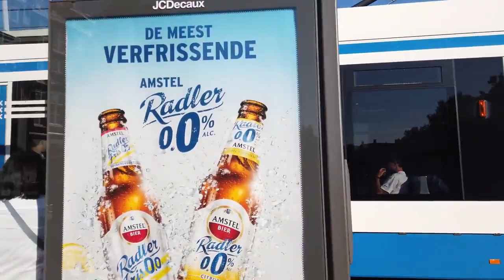Amsterdam Walking Tour | Walking Tour Around The City | Amsterdam,Netherland Walking Tour 4K